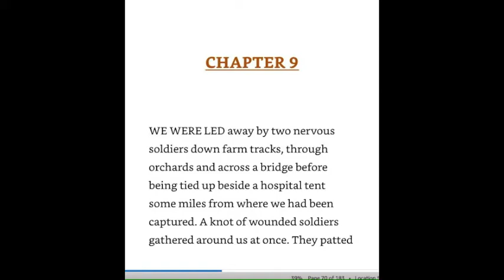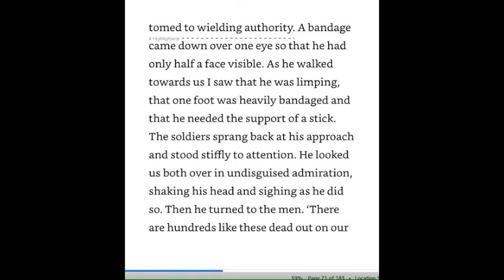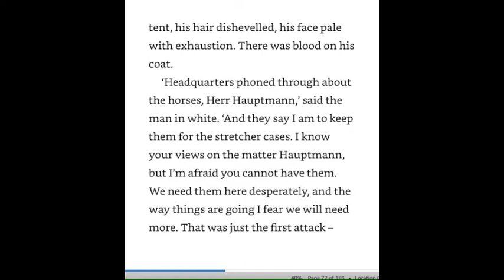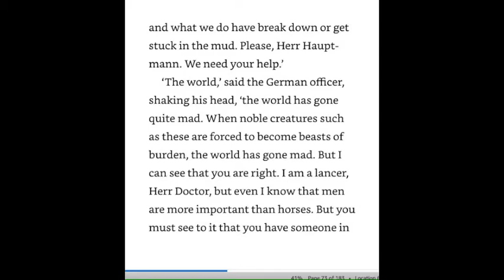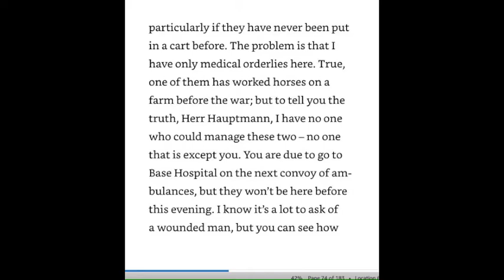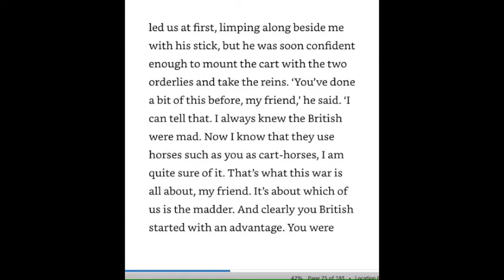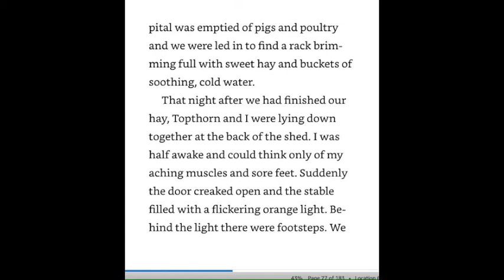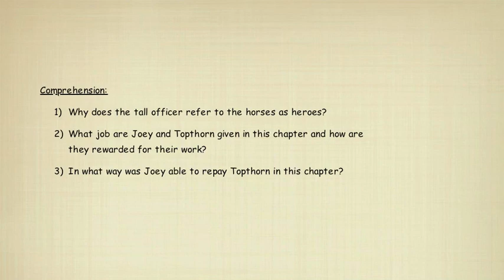War Horse Chapter 9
A reading of Michael Morpurgo's War Horse with questions.